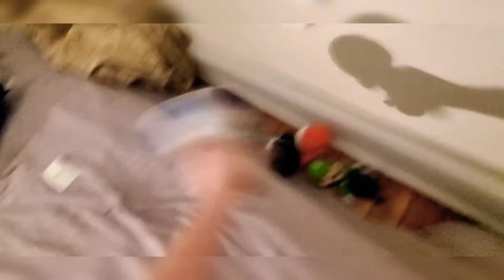SPSpecial: SuperPlushys ULTIMATE CUSTOM NIGHT!!!!!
It's the ultimate rageing war!!!